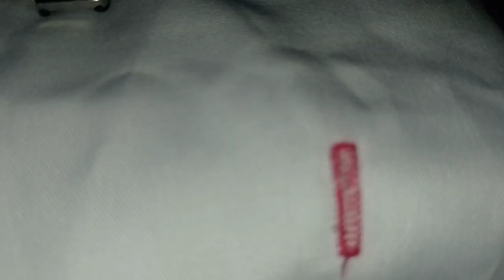kuncian jaitan atas bawah kurang bagus ini caranya. . brother 814